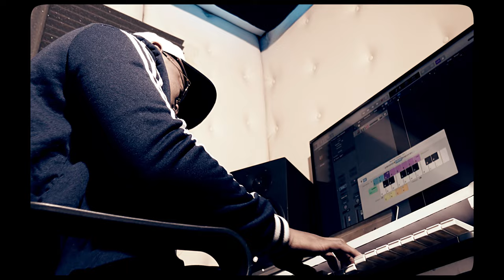CHRISPIN KIDUM _MAINTAIN(Official 4k video 2020)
Chrispin Ngezahayo NIMBONA is the second son of NIMBONA Kidum Jean Pierre. he was born on 14th November 1996 in Nairobi Kenya .He plays Guitar and He is a music composer.Everything He knows about music  he taught himself.